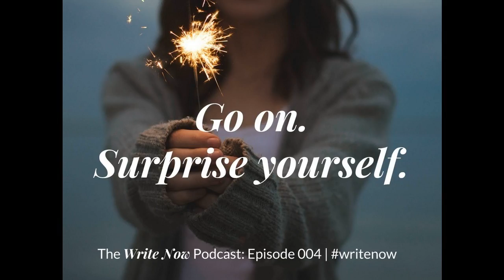Go On. Surprise Yourself. - WN 004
My own ability to surprise myself is my all-time favorite thing about writing. I've never been able to fully articulate how it works, or where the magic comes from. But I take a stab at it in today's podcast episode.